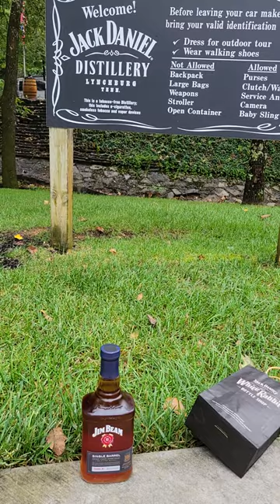A little Jim Beam with Jack Daniel's 🤦‍♂️👍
Filming my Jim Beam bottle that I purchased at the Jim Beam Distilling Company at the Jack Daniel's Distillery on 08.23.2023.